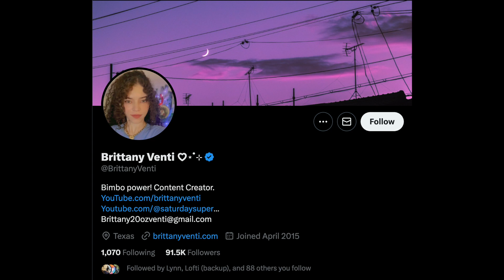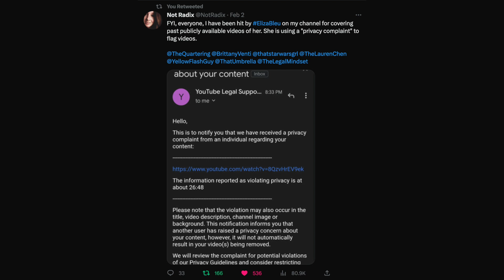Eliza Bleu Goes FULL Jack Murphy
🍳 Hit your weight management goals faster with this #1 keto supplement

In this video I discuss the crazy situation involving Eliza Bleu & her desire to censor people like Brittany Venti, The Quartering & many others